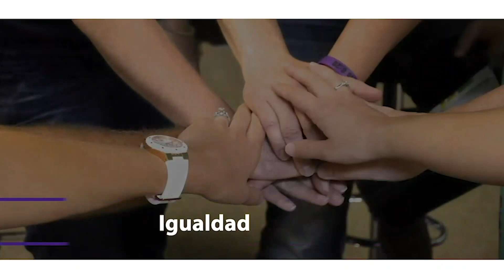30 de abril, la niñez pregunta | 9.Igualdad y justicia para niñas y niños | Magda. Adriana Campuzano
El Comité Interinstitucional de Igualdad de Género del Poder Judicial de la Federación, en el marco de la Conmemoración del Día del niño y de la niña realizó el evento “30 de abril, la niñez pregunta”

Ronda de preguntas y respuestas sobre igualdad y justicia para niños y niñas.

La niñez pregunta: ¿Por qué se decía que el 30 de abril era el día del niño, ahora las niñas también se celebran ese día?  Natalia, 9 años
Responde: Magda. Adriana Campuzano Gallegos